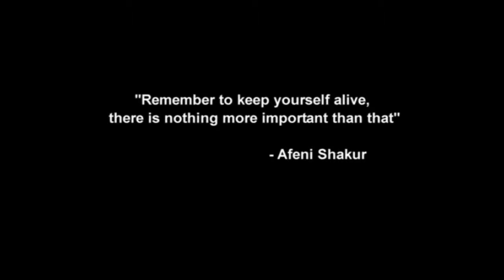DJ SSM: Mijn Hood Boyz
Cover door GV. van Tupac-Ghetto Gospel.